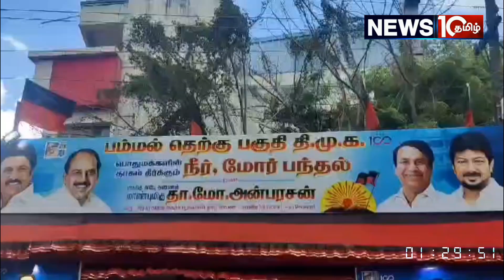பம்மல் தெற்கு பகுதி கழக திமுக சார்பில் தண்ணீர் பந்தல் திறப்பு விழா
சென்னை அடுத்த பம்மல் தெற்கு பகுதிகழக திமுக சார்பில் தண்ணீர் பந்தல் திறப்பு விழா தெற்கு பகுதி செயலாளரும் பம்மல் 1 வது மண்டல குழுத் தலைவர் வே.கருணாநிதி தலைமையில் நடைபெற்றது. இந்நிகழ்ச்சிக்கு சிறப்பு அழைப்பாளராக சிறு, குறு, நடுத்தர தொழில்துறை அமைச்சர் தா.மொ.அன்பரசன், தாம்பரம் மாநகராட்சி துனை மேயர் காமராஜ், தாம்பரம் தொகுதி சட்டமன்ற உறுப்பினர் எஸ்.ஆர்.ராஜா கலந்து கொண்டு நீர்மோர், இளநீர், தர்பூசனி, நுங்கு, குளிர்பானங்கள்,வெள்ளரிக்காய் உள்ளிட்டவைகளை வழங்கினார்.இதில் மாமன்ற உறுப்பினர்கள் மதினாபேகம், சத்யா மதியழகன் மற்றும் தெற்கு பகுதிகழக நிர்வாகிகள் , மகளிரணியினர் உட்பட ஏராளமனோர் கலந்து கொண்டனர்.